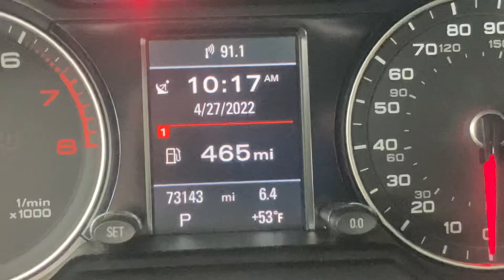*sold*1-owner 2016 Audi Q5 Premium Plus Quattro